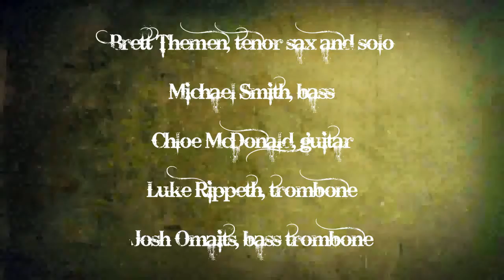NKU Jazz | Happy Halloween | NKU SOTA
This virtual halloween gift from the NKU Jazz Ensemble is a tribute to the adaptability and tenacity of the students in dealing with the vicissitudes of college life during the Covid-19 pandemic. Each member had to learn how to record themselves along with tracks. This skill and method will in all likelihood be part of the music industry from here on.

-Saxophones-
Robert Elrod
Garrett Adams
Stephen Holly
Brett Themen (solo)

-Trumpets-
Cole Svatba
John Zappa

-Trombones-
Zach Granger (solo)
Luke Rippeth
Josh Omaits (bass)

-Guitar-
Jackson Butler (solo)
Chloe McDonald

-Bass-
Michael Smith

-Drums-
Gillian Bowman

-Vibes-
Zion Sosa